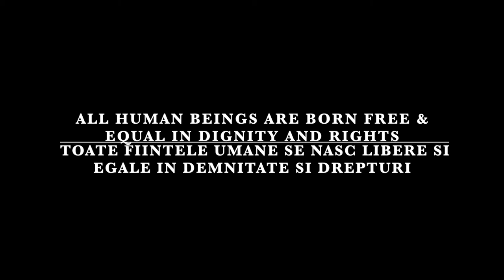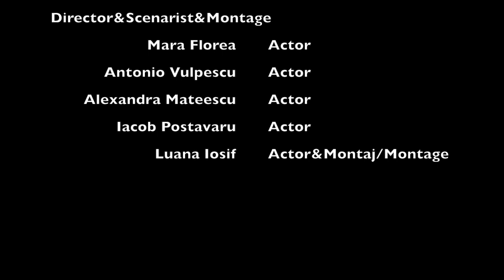(2018 Video Contest) All Human Beings Are Born Free & Equal in Dignity and Rights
Seeking equality of opportunity in a gender role-based society. (Video made by Ana-Maria Nedelcu from “Sf. Sava” National College)